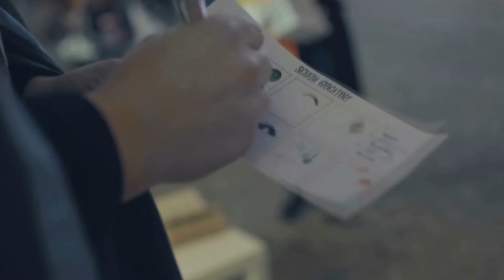ET Eventi e Teatro _ Christmas Magic Quest GIOCO FANTASY Fossombrone (PU) _ Promo corto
CHRISTMAS MAGIC QUEST
Gioco Fantasy per Corso Garibaldi di FOSSOMBRONE (PU)
Natale 2017
Promo corto